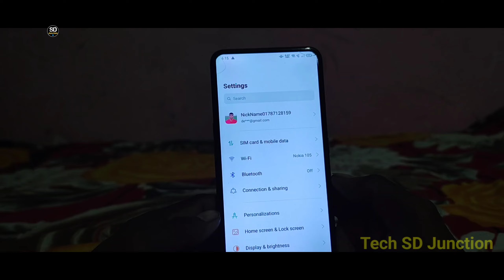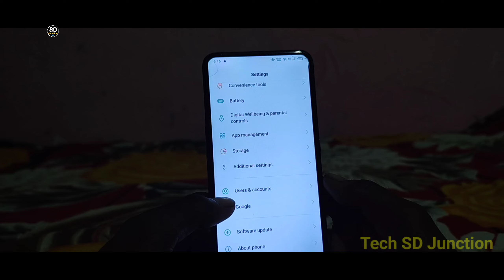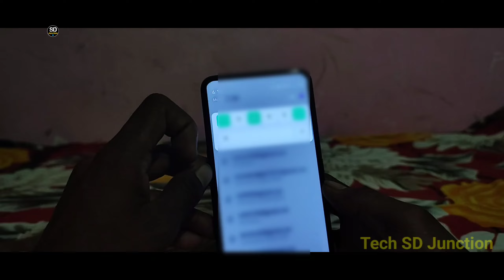How To Remove Account action required | Google Play services Account action required Android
gmail account action required,solve Google Play services account action required Android,
how to solve account action required,
account action required problem solve,
action required problem in gmail,
account action required kaise hataye,
account action required kaise band kare